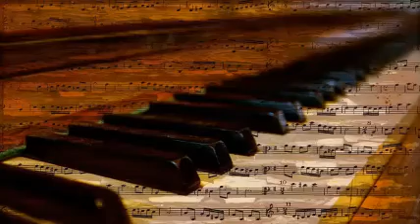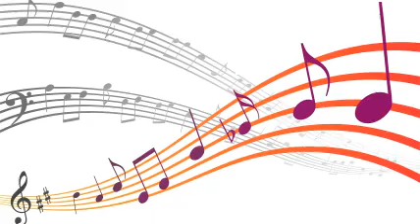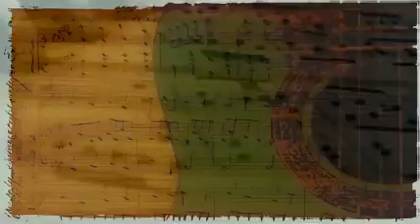Stan Kenton - I been down in texas (1945)